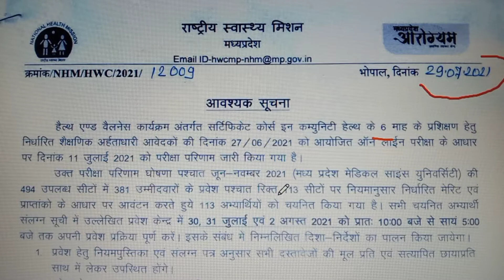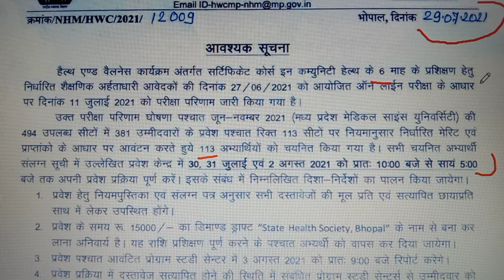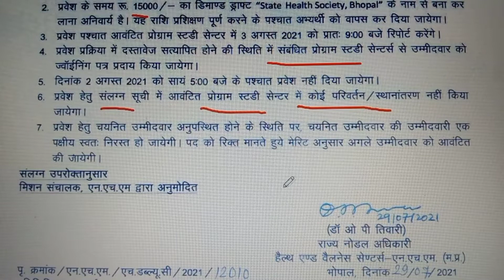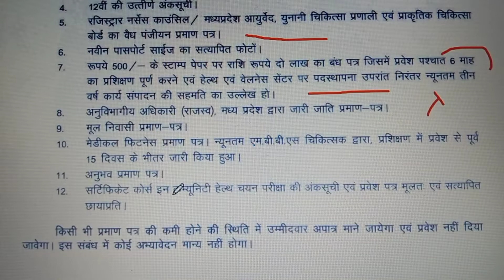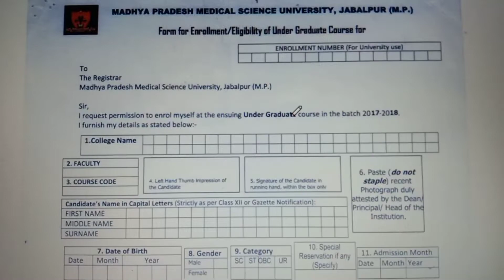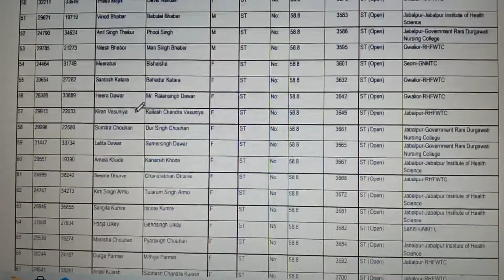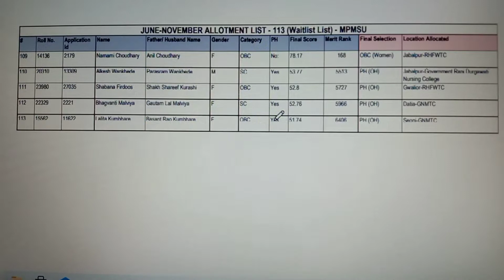MP NHM CHO - ALLOTMENT जारी - 1ST WAITING LIST CLEAR - अपना नाम देखो - 2-8-21 DATE,TIME,PLACE, LIST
MP CHO NEW LIST FROM POST OF 2850   KAHI  APKA NAME TO NAHI  CHECK YUOR NAME AND JOIN BEFORE 2-8-21

Recruitment of 2850 Remaining Vacant Posts of Community Health Officers (CHOs) under National Health Mission, MP, Department of Public Health and Family Welfare, Govt. of Ma

MP NHM CHO - ALLOTMENT जारी - 1ST WAITING LIST CLEAR - अपना नाम देखो - D.V-DATE,TIME,PLACE, LIST ?

201

2

Follow the link for June Session Allocation and Admission details of Selected Candidates from Waiting List Pool.